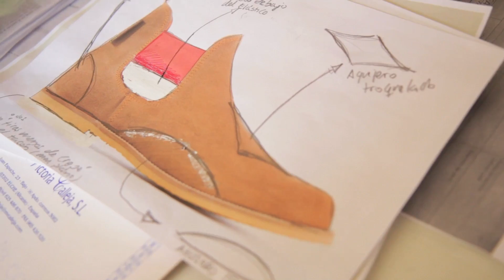Fusionistas 5: 'Uniendo dos pasiones', con Manu Campa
- El quinto capítulo de Fusionistas te invita al estudio de Manu Campa, pintor y ciclista urbano que fusiona ambas pasiones. Una vida sobre ruedas... trasladada al lienzo.

Y tú, ¿cuánto tiempo te detienes delante de una imagen?

Una pieza dirigida por Nacho Luna

Fusionistas es una micro webserie documental ideada por NEURADS para Neon Boots con la que te descubriremos innovadoras formas de unir tradición y tendencia.

Fusionistas nace tras observar el trabajo que se desarrolla en Neon Boots, donde rescatan las botas Chelsea que usaba la reina Victoria hace dos siglos... ¡para montar a caballo!. Un baño de color con novedosos diseños y las Chelsea renacen como un must para este otoño.